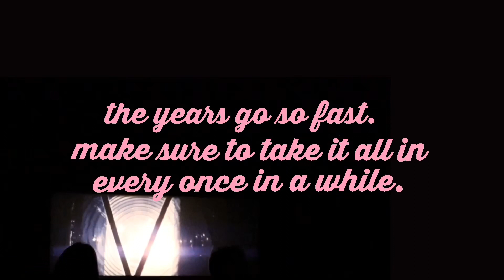youth is fading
vibrant montage of all my warm summer memories